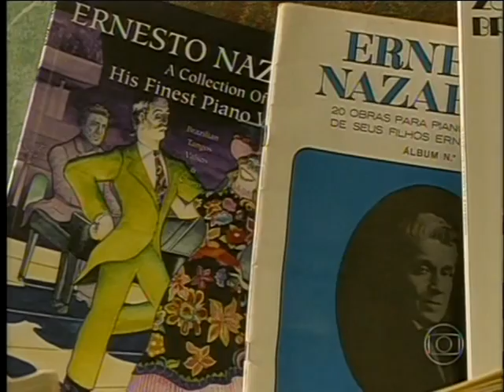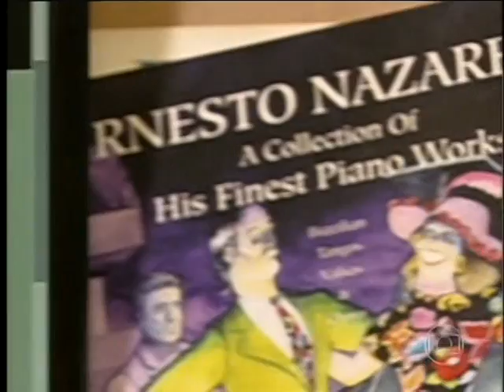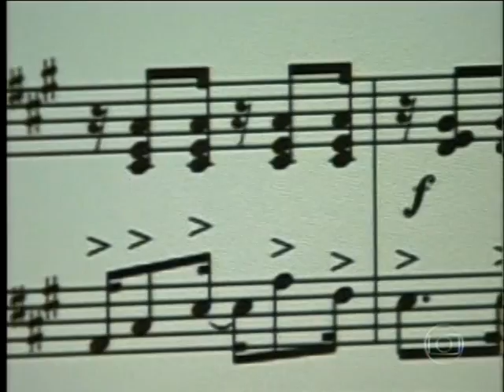Reportagem sobre compositores pesquisados por Alexandre Dias (Bom Dia DF) 22-07-2014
Reportagem sobre compositores pesquisados por Alexandre Dias (Ernesto Nazareth, Chiquinha Gonzaga, Marcello Tupynambá e Henrique Alves de Mesquita)
Bom Dia DF
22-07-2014